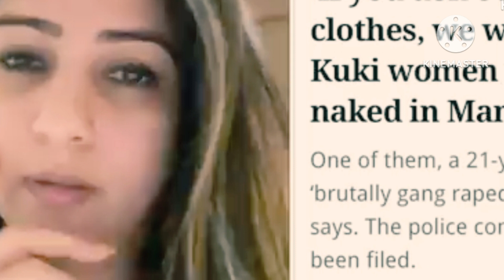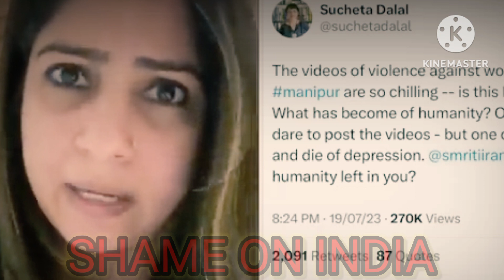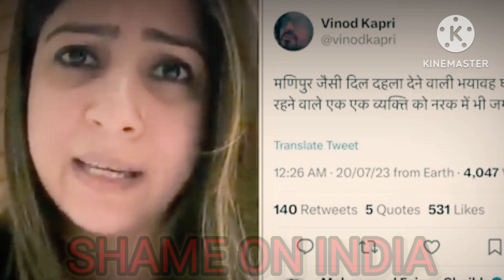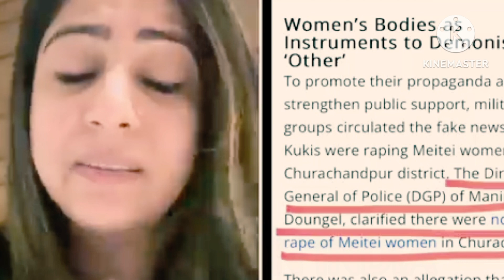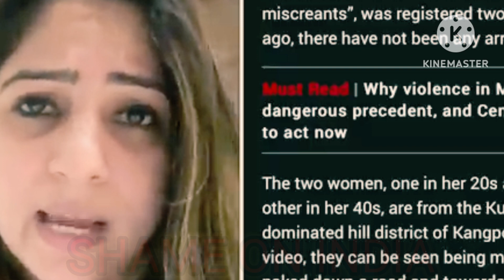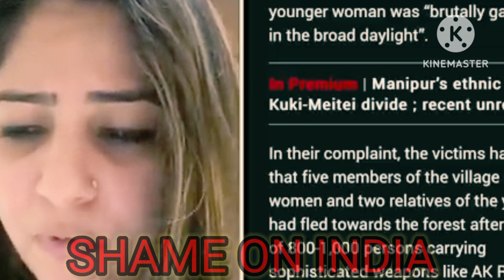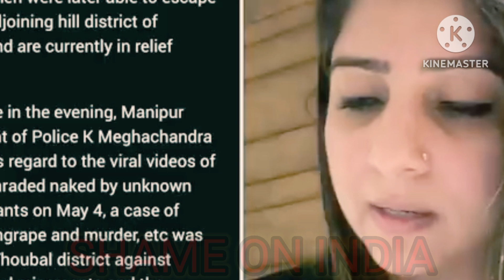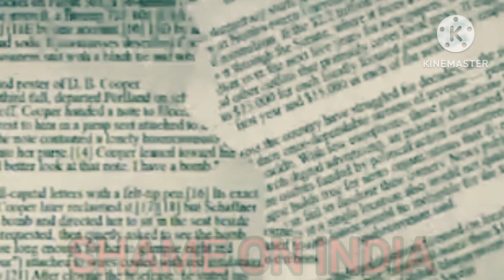Horrific Manipur video| देश को शर्मिंदा करने वाला वीडियो हुआ वायरल#manipur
suggestion:
manipur kuki women viral video| meitis|manipur police

देश को शर्मिंदा करने वाला वीडियो हुआ वायरल| स्मृति बोली. मगर राहुल के बाद!

Horrific Manipur video| "I would choose death over what these women are going "| Barkha

Manipur|outrage After viral video of Two Tribal women being stripped & Paraded surfaces|News9

Manipur&Modi: क्या अब भी पद पर बने रहने का हक है प्रधानमंत्री को?

Manipur Violence: Women stripped, paraded Naked on road, Allegedly Gang-Raped| Ntv

Manipur Women Paraded video:- Distressing Video of Two women Being paraded Naked by Group of men

sanjaysingh
shorts
ytshorts
stutithapliyalmultiplayer
yogi
yogiadityanath
upsarkar
yogisarkar
rss
yogiji
yogijiattitude
yogijistatus
yogijithuglife
youtubeshort
bjp
bjpnews
bjpvscongress
emotional
emotionalstatus
cmyogi
cmyogiadityanath
cmyogiaditynath
YogiAadityanathStatus
katter
katterhindu
TheRajdhani
sam
amitkumarbhagat

💁‍♀best tripod for vloggers

💁‍♀best drone for vloggers:

💁‍♀best phone stand for video shoot

💁‍♀adjustable alliminium tripod

💁‍♀mobile video recording with tripod and many so more facilities

💁‍♀mobile under 6000/- for fresher vloggers

💁‍♀mobile under 9000/- grap this deal

💁‍♀digitek wireless micropone

💁‍♀Boya ByMi i use this microphone